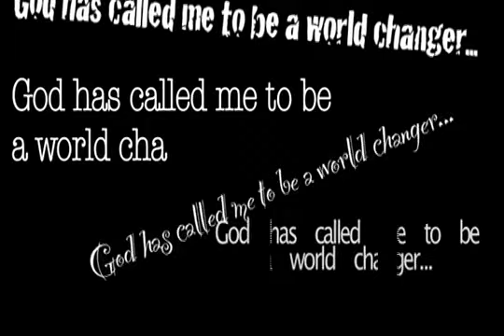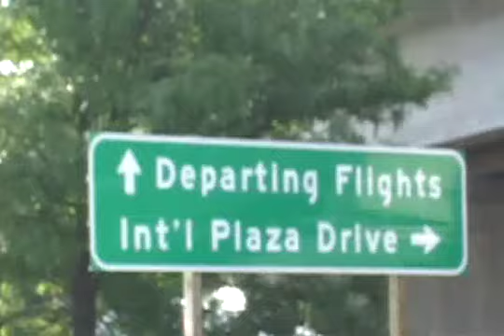World Changers: Nazarene Youth Conference 2007, part 1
Fairview Village Church's experience at Nazarene Youth Conference, July 2007 in St. Louis, MO. Part 1 of 4.